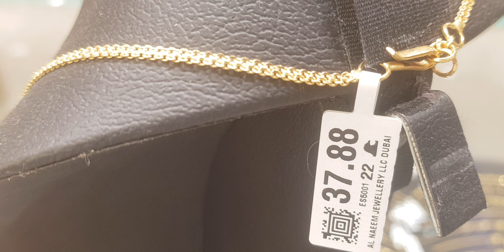Turkish necklace 22 carat gold Dubai